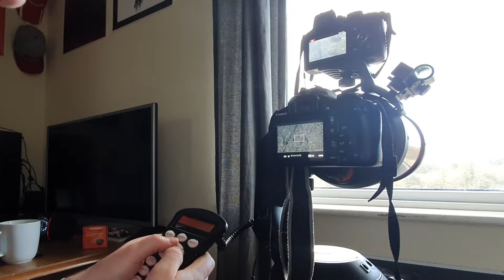Nexstar 5SE Wildlife Filming